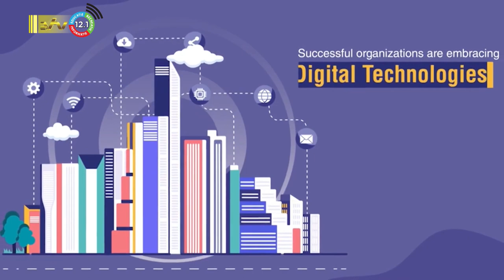25 10 2023 Geen geïntegreerd system voor online betalingen Suriname